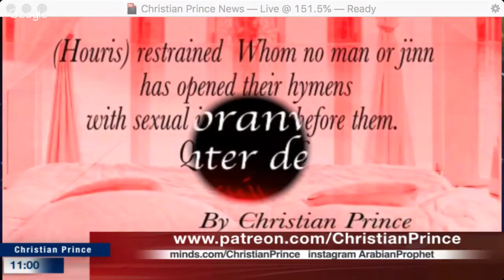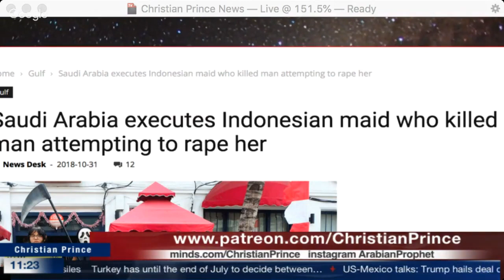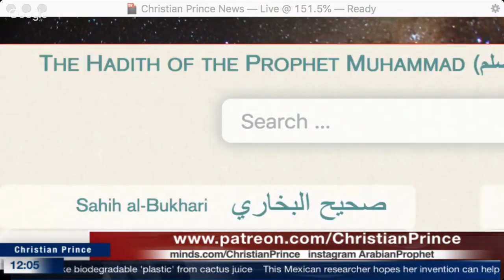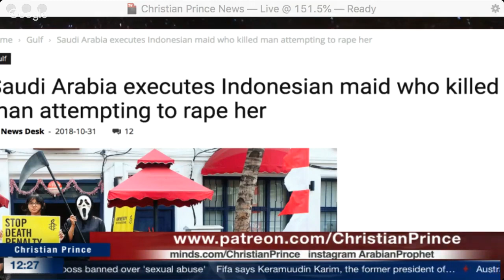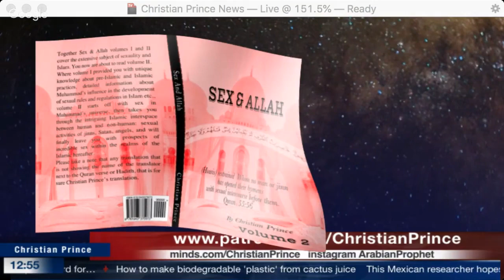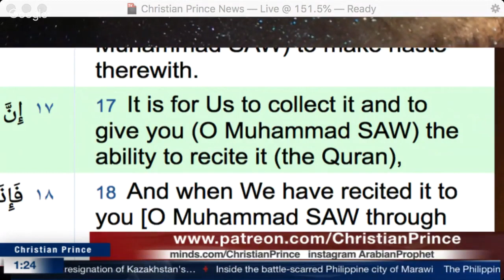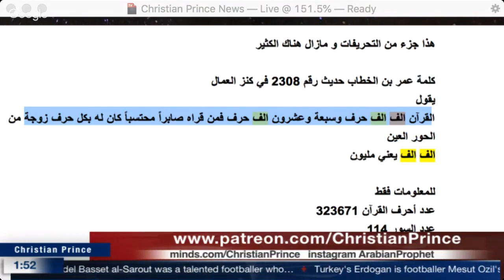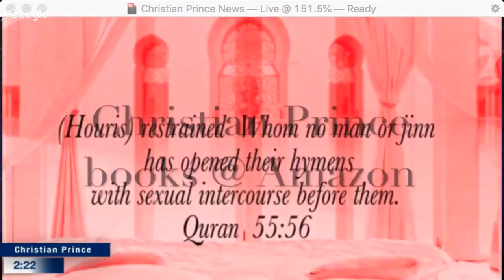Is it Safe for Indonesian Filipinos Asian to work in KSA UAE Qatar